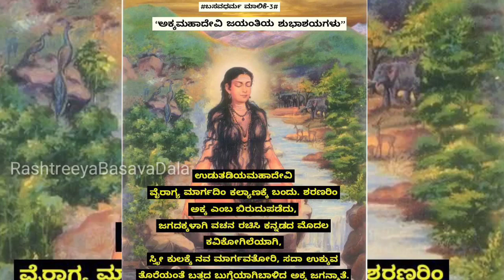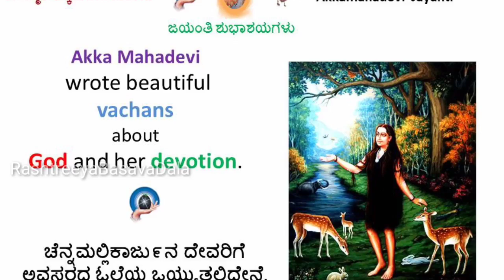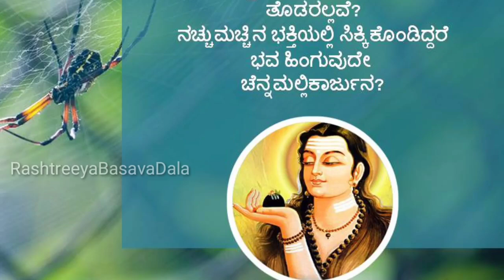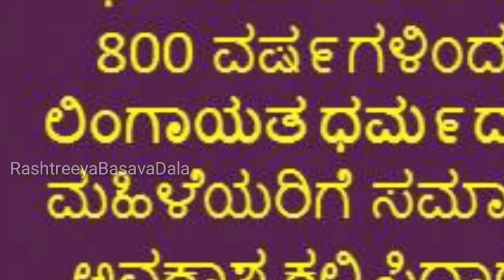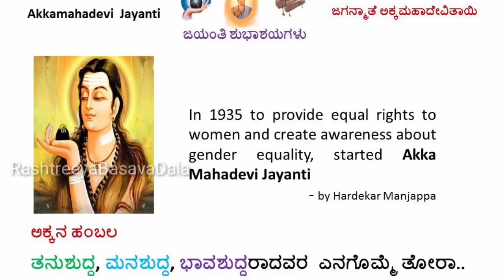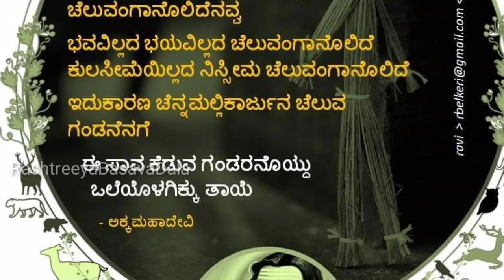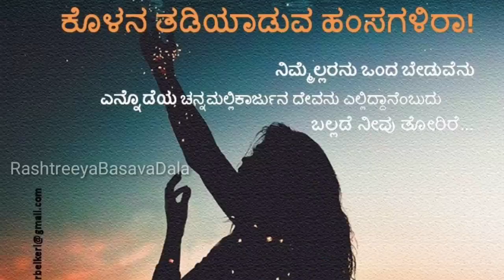ಅಕ್ಕಮಹಾದೇವಿ ಕಿರು ಪರಿಚಯ Akkamahadevi Short Introduction - Pujya Mahajagadguru Dr. Mate Mahadevi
ತರಂಗಿಣಿ ಕರ್ತೃ, ಪ್ರಥಮ ಮಹಿಳಾ ಜಗದ್ಗುರು ಡಾ. ಮಾತೆ ಮಹಾದೇವಿಯವರಿಂದ
ವೀರ ವೈರಾಗ್ಯ ನಿಧಿ, ಜಗನ್ಮಾತೆ ಅಕ್ಕಮಹಾದೇವಿಯವರ ಕಿರು ಪರಿಚಯ.
Short Introduction of Jaganmate Akkamahadevi by Pujya Dr. Mate Mahadevi.